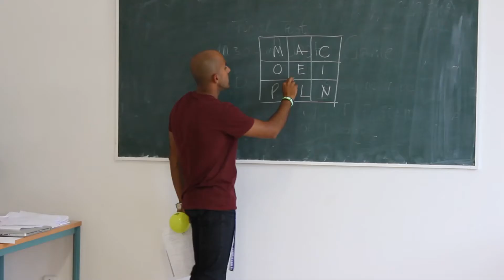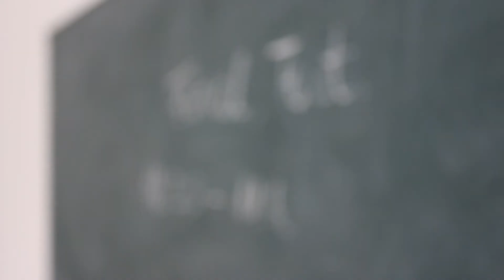Nyelvtanulás • PEOPLE TEAM-táborok (2015)